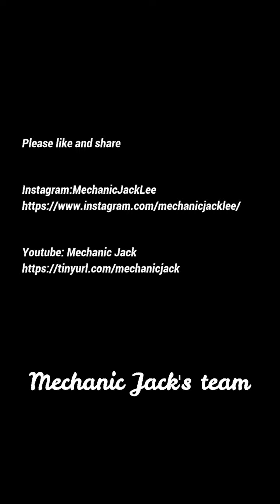Old Headlight Refurbishment Process